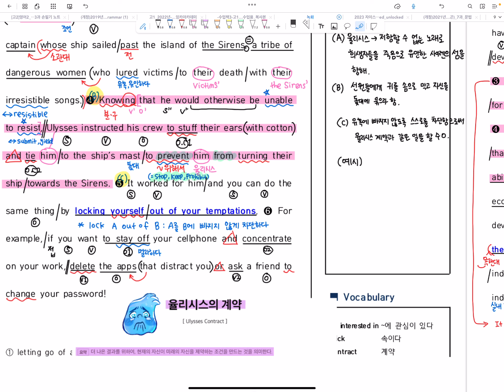[내신] 고1_2022년 11월_33번